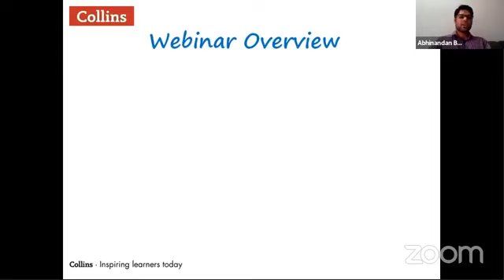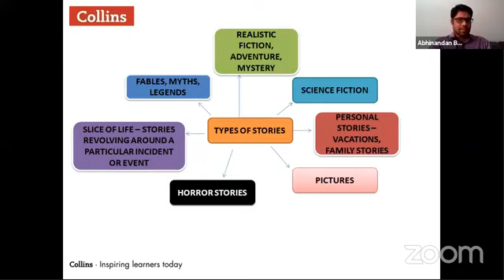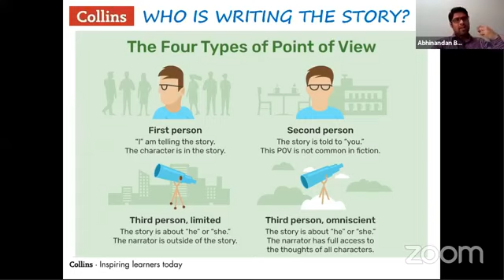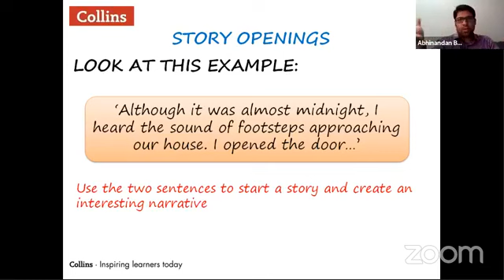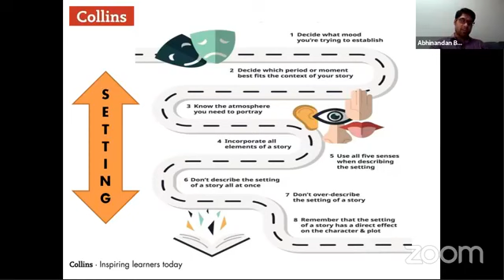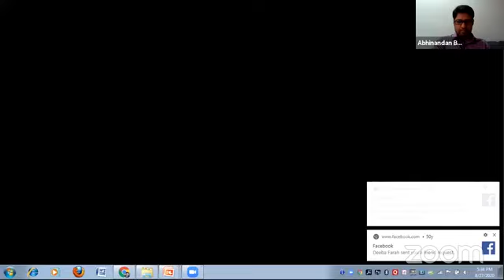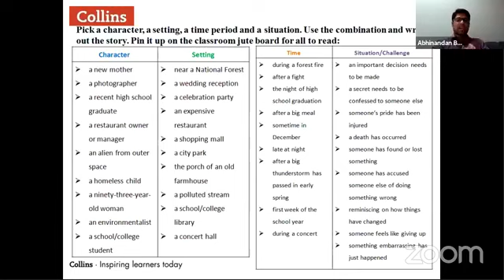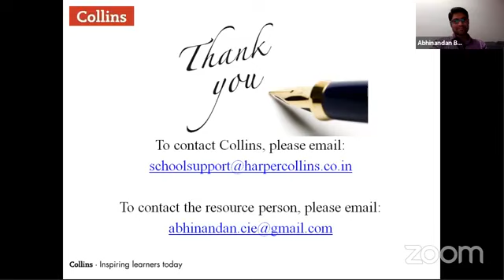Webinar on Narrative Writing by Mr. Abhinandan Bhattacharya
This webinar discusses:
1. Strategies to build and develop skills in online medium
2. Worksheets and assignments for better understanding
3. Annotating questions from past papers